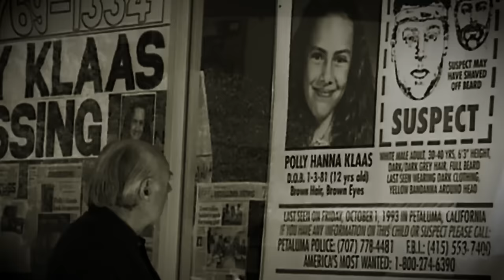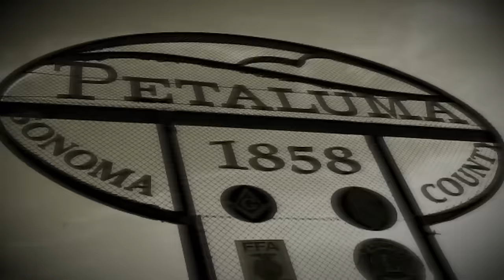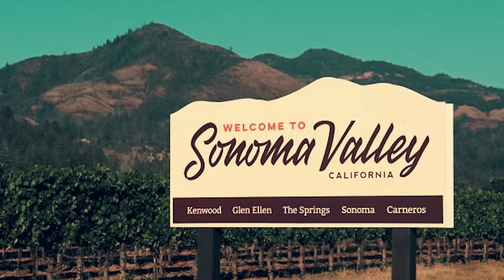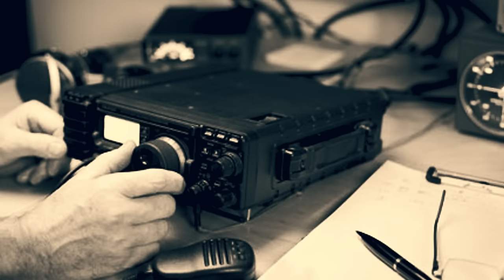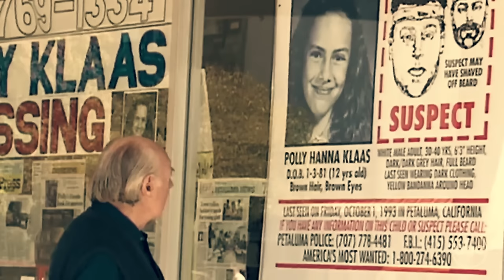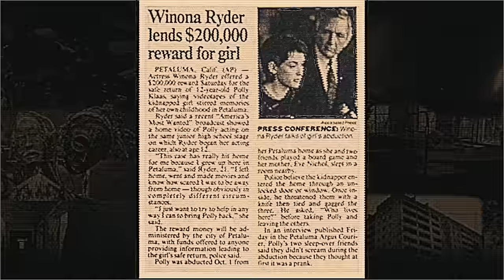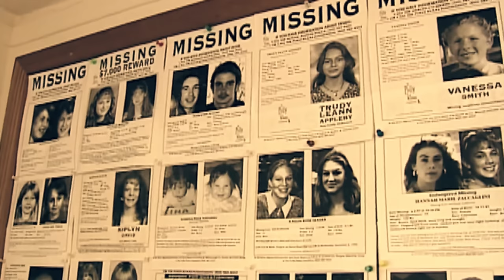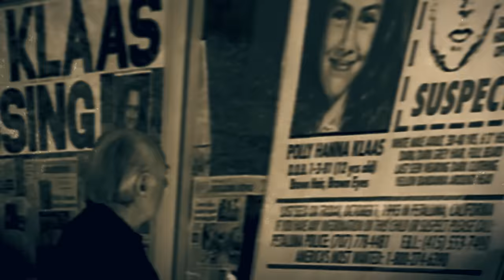Sleepover Nightmare: The Terrifying Story of Polly Klaas and How It Changed Law Enforcement Forever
The story of Polly Klass is one that reached far and wide because it violated something that every single one of us values…And that’s the safety, comfort and fun of our own homes. Ultimately her case changed the face of law enforcement all across the United States and for good reason, because the man who did all this, never should have been allowed to be let out of prison as he was a clear danger to any community he stepped foot in. So let’s head over to Petaluma California and learn about the rarest of kidnappings that had a terrible outcome….This is the story of Polly Klaas.